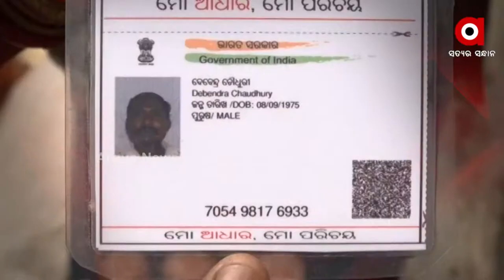Rok thok : Insecure custody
ଅସୁରକ୍ଷିତ ହାଜତ
ଦେଖନ୍ତୁ ରୋକଠୋକ୍
ଆଜି ସଂଧ୍ୟା ୭.୩୦ରେ